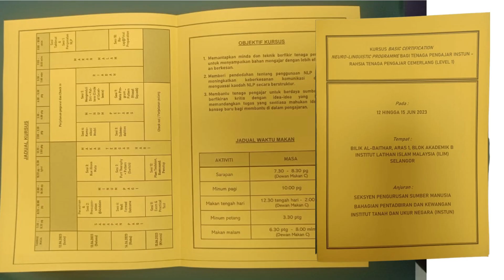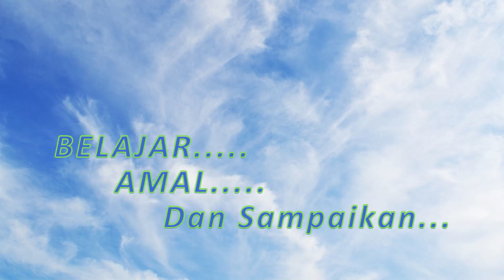MyNLP Certification INSTUN by Coach Ejul Lutfi & Ungku Azlan Chulan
Sebarang pertanyaan berkaitan coaching dan program berkaitan pembangunan diri, organisasi dan bisnes, hubungi Coach Ejul Lutfi@